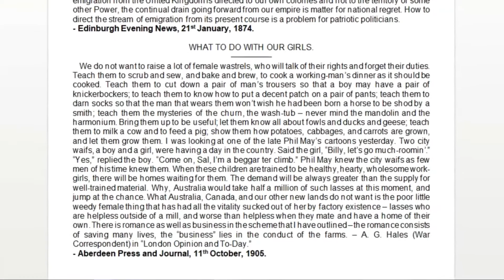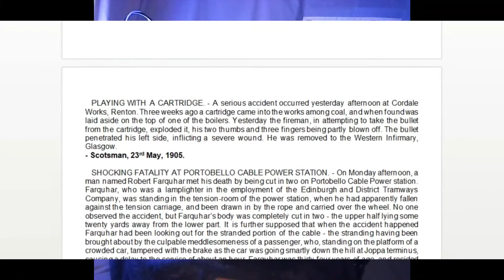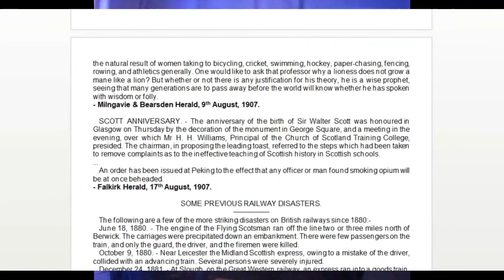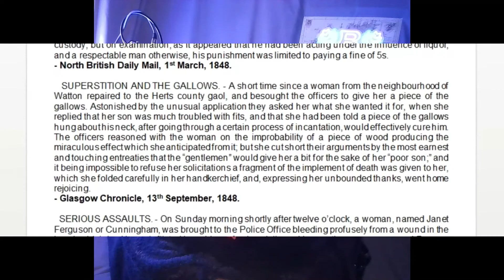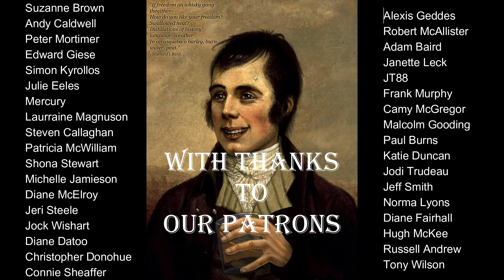Newspaper Article Lucky Dip 17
These episodes have the potential to get fairly gruesome. I don't want to be responsible for any nightmares so check below to see what this episode will relate.

In this episode we had 4 (5) articles out the hat;

- War Correspondent outlines how girls are to be raised in order to be useful to society.
- Cartridge left on a boiler explodes in man's hands.
- Sir Walter Scott Anniversary and the deficit of Scottish history taught in Scottish schools.
- Anyone employed in the Chinese military to be beheaded for opium use.
- Woman insists upon obtaining a small piece of the gallows to cure her son.

For the varying newspaper researches that led to the discovery of these articles head